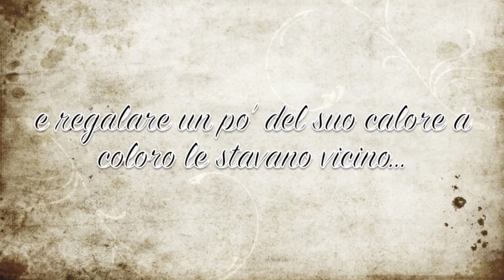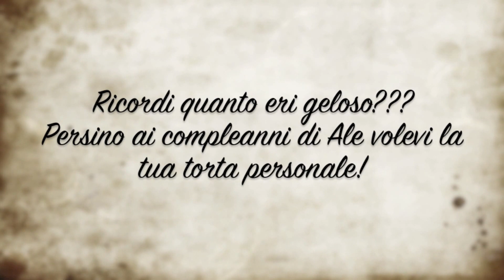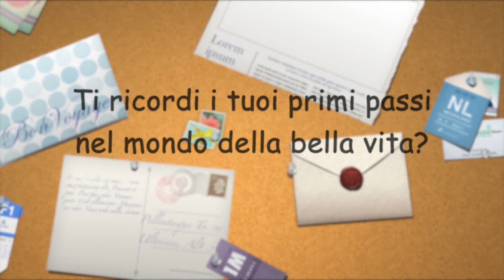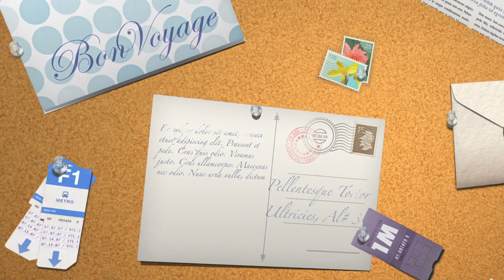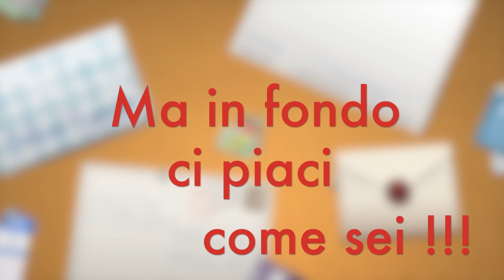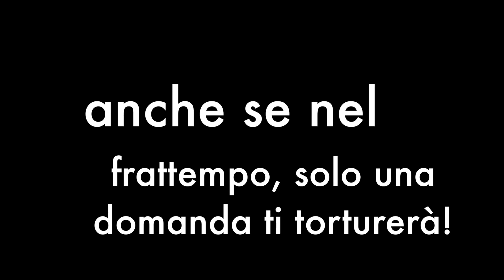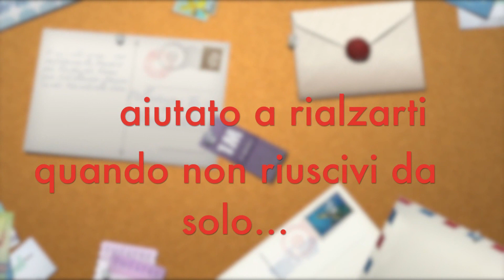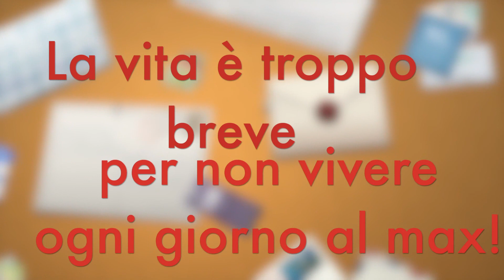Tanti auguri Dottore !!!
Paolino si laurea !